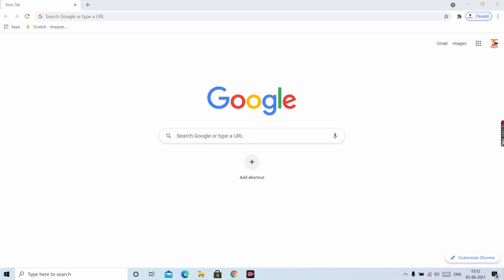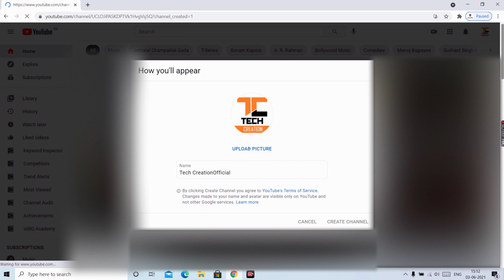How to create Youtube Channel in 1 Minute on Mobile or Laptop | How to make Channel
How to make Youtube Channel in 1 Minute on Mobile or Laptop | Kaise Banaye Channel
Tech Creation,
Windows 10,
how to create a youtube channel on mobile
how to make a channel
how to start youtube videos
Aarav Rituraj